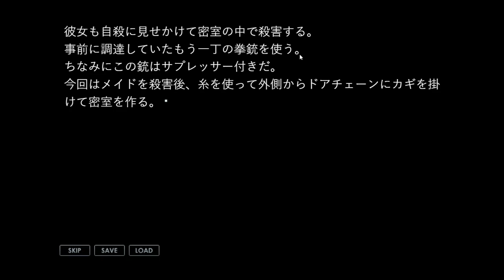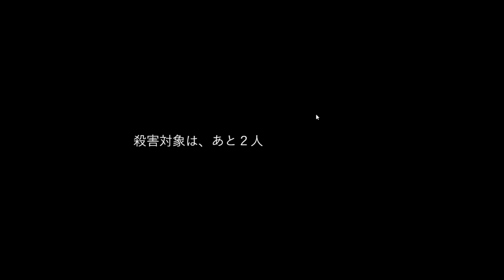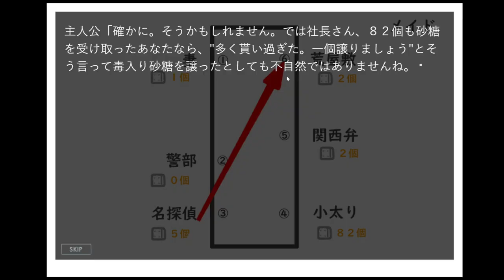【えっ、いや・・・俺は犯人じゃないです！！】嘘を信じてもらえて 嬉しいのだろうか #2【実況】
倒叙型というものをご存じですか？
主人公は事前にプレイヤーへ提示される計画に従って殺人を遂行しますが、些細なミスで他の登場人物から疑いを掛けられることになります。

しかしこのゲームではどの選択肢を選んでも
論破することが可能です！

（CV.アンラ）